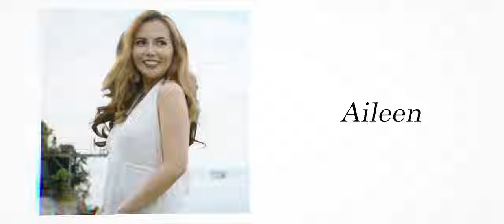Sam and Aileen's Pre-Wedding Teaser Video by Ralph James Arcaina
Sam and Aileen found love and peace within each other, as peaceful as the calm blue sea. 💙 Save The Date!

Sam and Aileen | Pre-Nuptial Teaser 💍

Message us here on our Facebook Page!